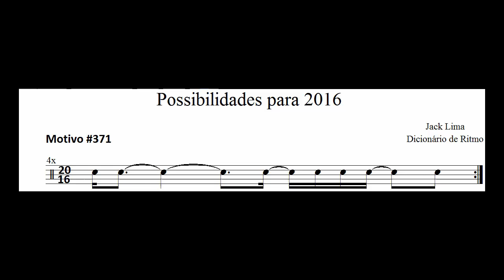Possibilidades para 2016 (Dicionário de Ritmo) #371